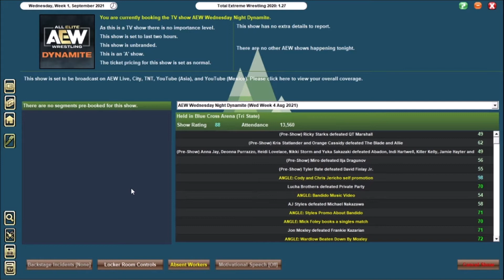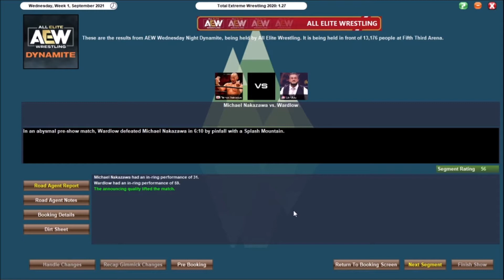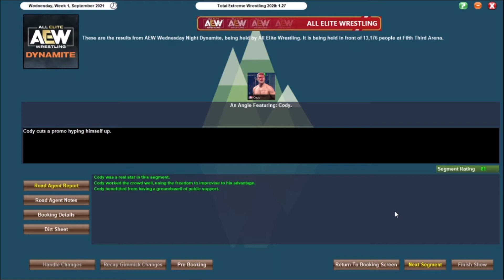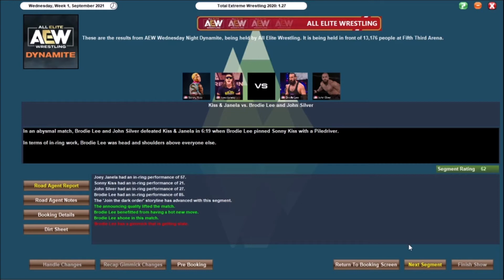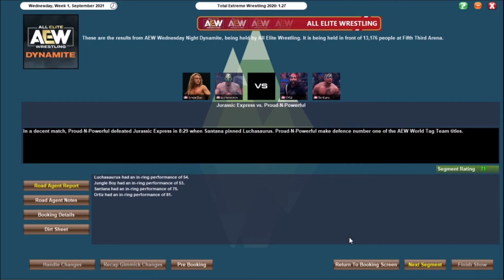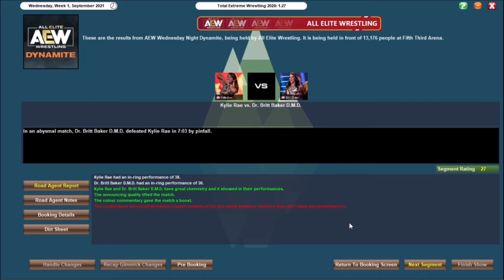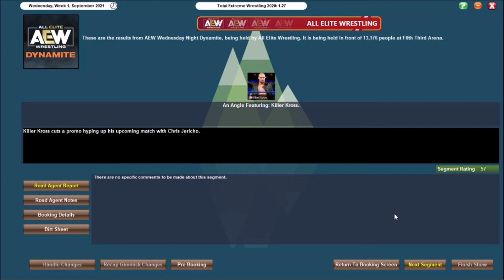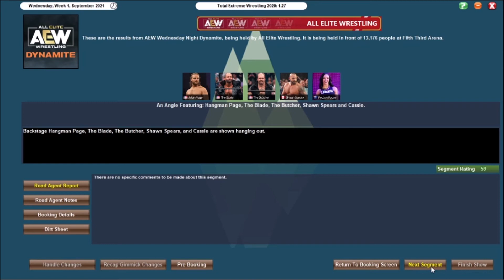TEW2020 - The arrival of the Perfect One! - AEW EP57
Cody battles Pentagon Jr in our main event whilst the AEW World and TNT Champions teams up as PAC and Claudio Castingoli take on Hangman Adam Page and Shawn Spears.

.Personal Plugs.